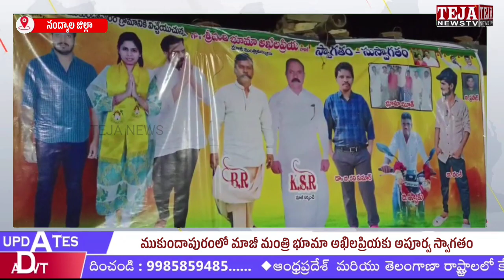ముకుందాపురంలో మాజీ మంత్రి భూమా అఖిలప్రియకు అపూర్వ స్వాగతం || Teja News TV